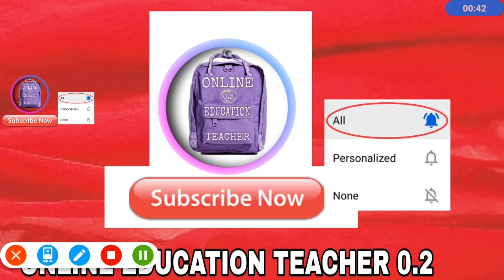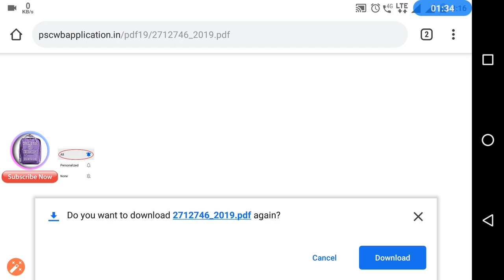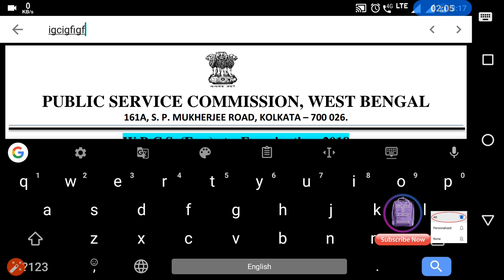PSC result out 2019|West Bengal Public Service commission result out 2019 WBCS